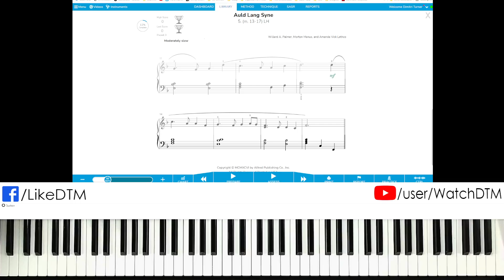12 Auld Lang Syne m13 17 LH